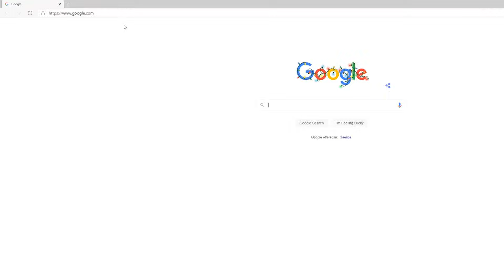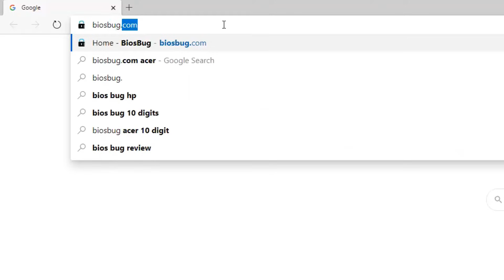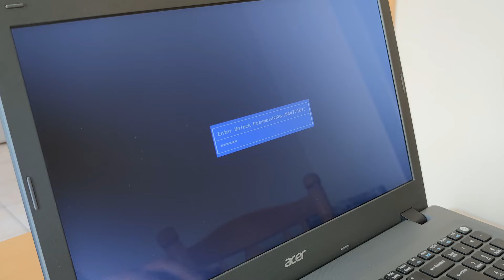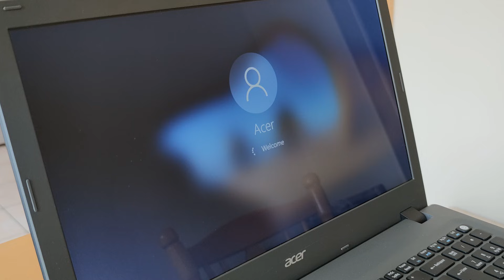How to remove bios password on all Acer laptops for free!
Reset or bypass any Acer bios password, forgotten password removal.
This method will work with both 8 and 10-digit unlock keys, just follow video.